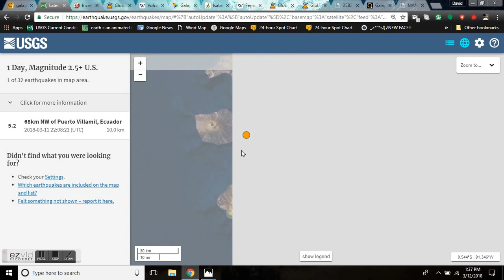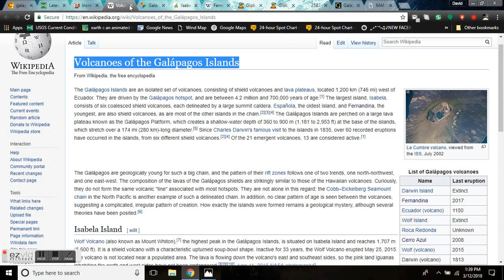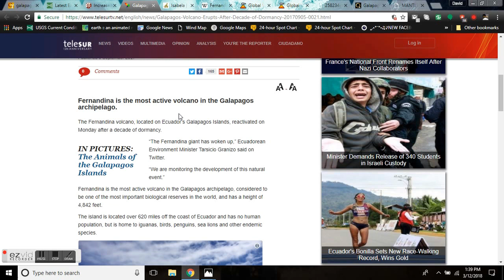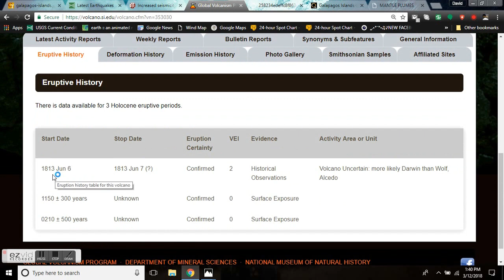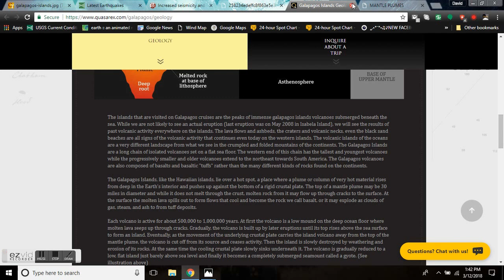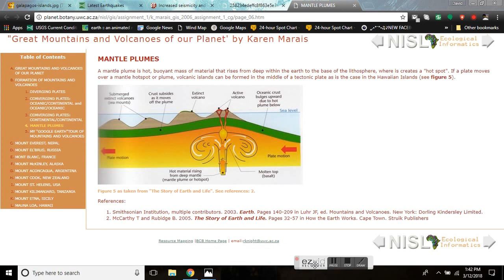Galapagos Volcanoes - Seismic Activity & Historical Information Suggest Eruptions Are Imminent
Galapagos is located on the Nazca tectonic plate. This perpetually moving plate is heading eastward over the Galapagos hot spot and has formed the chain of islands. The islands were formed through the layering and lifting of repeated volcanic action. This geographic movement is correlated to the age of the islands, as the eastern islands (San Cristóbal and Española) are millions of years older than the western islands (Isabela and Fernandina).

Most of the islands have a distinctive conical shape that is often associated with volcanic action. The mountainous islands have been formed through continuing eruption, building layer upon layer. Due to this volcanic formation, the islands are characterized by many steep slopes, with heights ranging from a few meters above sea level to more than 5000 feet above sea level.

Each major island, with the exception of the largest island, Isabela, consists of a single large volcano. Isabela was formed when six volcanoes joined above sea level. Geologically, the Galapagos Islands are quite young, probably no more than five million years old. Some of the westernmost islands, which are the most volcanically active, may only be hundreds of thousands of years old and are still being formed today.

Increased seismicity and rapid caldera inflation at Sierra Negra volcano, Galapagos